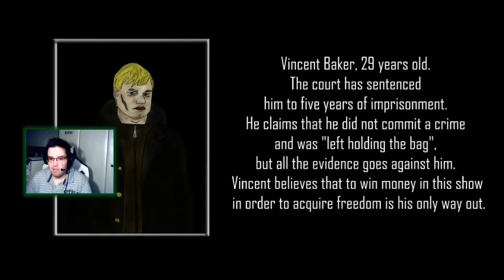Conociendo a Vicent Baker en la OSCURIDAD del VIEJO CASTILLO The Other Side Of The Screen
Si os ha gustado el vídeo dejar un LIKE que ayuda mucho al canal y SUSCRIBETE para estar atento a próximos vídeos, recuerda activar la CAMPANA y SEGUIRME en las redes sociales que tenéis a continuación.